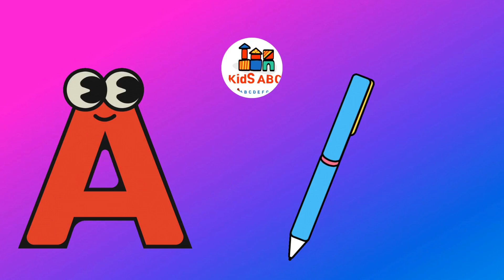how to draw rainbow colour drawing painting | rainbow drawing easy drawings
(1) rainbow colour
(2) rainbow colour Drawing Videos
(5)  simple rainbow colour
(6) Draw the video
(7) Drawing Tutorial
(8) how to draw a rainbow colour
(9) rainbow colour Drawing
(10) Drawing step by step apple drawing
(11) Dress Drawing lessons
(12) easy Drawing apple
(13) Drawing step by step
(14) simple and easy Ice Apple  Drawing Tutorial
(15) draw a Apple draw
(16)  Arya Drawing Art
(17) Arya Drawing
(18) How to draw dress  for beginners
(19) simple and easy dress drawing
(20 ) dress  drawing for beginners.
how to draw ,step by step ,easy ,cute ,clouds, rainbow, kawaii rainbow ,kawaii clouds ,color ,crayola markers ,color pencil ,follow along drawing lesson ,drawing tutorial kids ABC abc abcd abcde,cute clouds shafa video daina & roma colors color colour colours